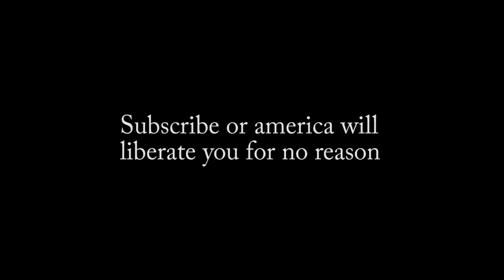Taiwan VS China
Today I show you how to crush China as Taiwan is RoN (Rise of Nations).